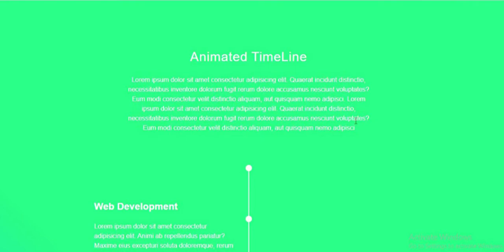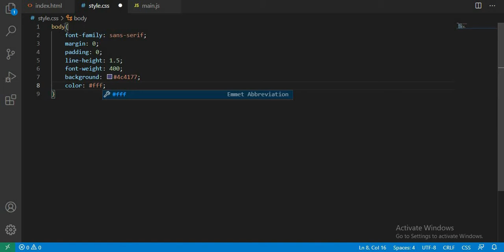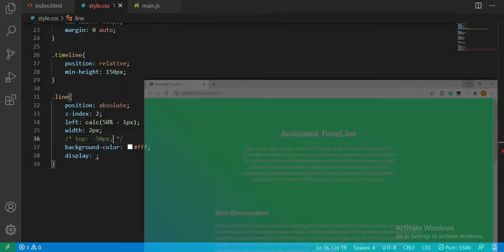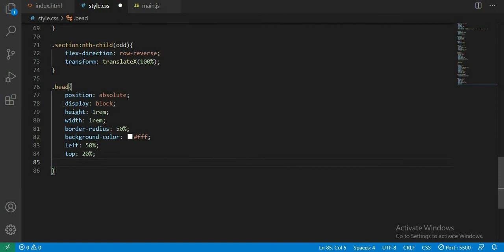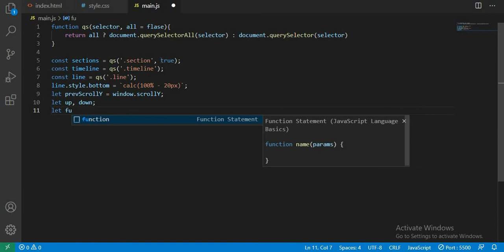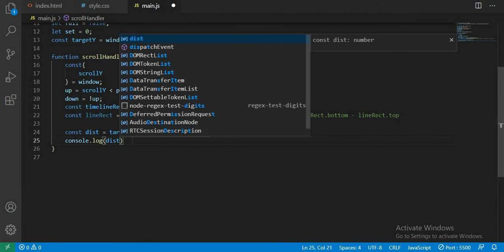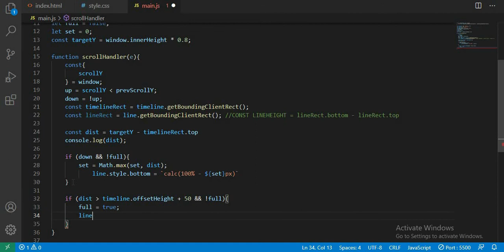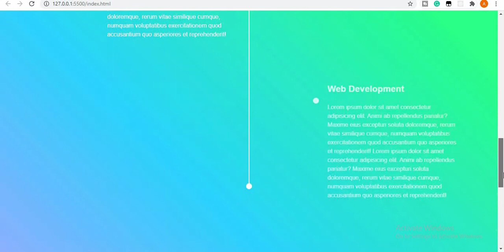How To Create a Vertical Timeline Using HTML, CSS & JS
/ IMPORTANT /
In this tutorial, I will be showing you all how to make an easy timeline effect using HTML, CSS and JAVASCRIPT Only. This project can be incorporated in your website to take your portfolio or website to a higher level.

This is the 43rd video of the 100 days of code challenge, we are almost halfway there, trust me more awesome tutorials are coming up

/ Social Media /
Follow me on;
Lets reach out to other developers by sharing this video.